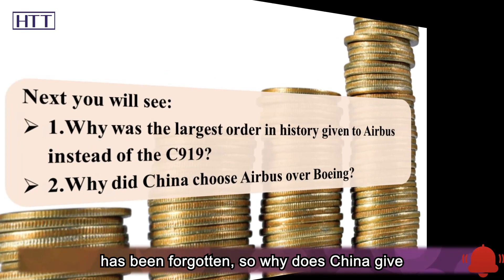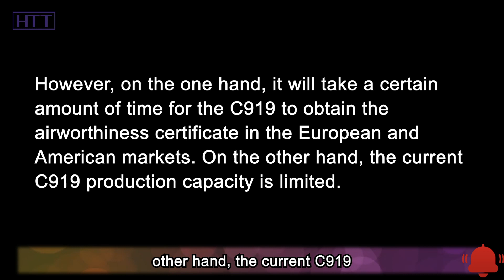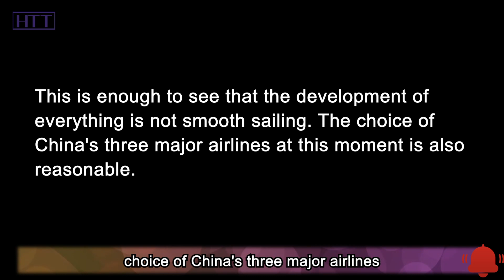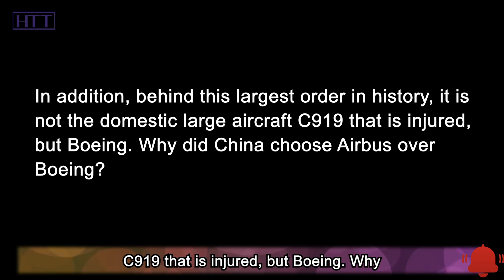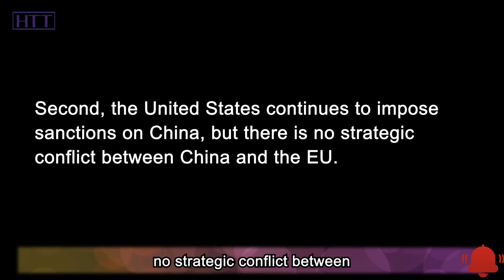$54 Billion! Why did China choose Airbus over it own C919?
On July 3, China's three largest airlines jointly took action and contributed a super order of 292 A320neo series aircraft to Airbus. The heated discussion caused by this is still shaking. Although 240 billion yuan is the list price, and the discount will be considerable, 292 aircraft is not a small number, especially in the current situation that airlines are generally losing money, why was the largest order in history given to Airbus instead of the C919, a domestically produced large aircraft that was about to be delivered?

At present, China's domestic large aircraft C919 is already in the airworthiness certification stage, and the first aircraft will be delivered to customers as soon as the end of this year. However, the three major airlines have handed over the share of aircraft iterations focusing on the next few years to Airbus. Why did they choose Airbus? Moreover, not long ago, German Chancellor Scholz made an official visit to China.

On the first day of his visit to China, China gave him a big gift. China and Germany signed a framework agreement on the purchase of 140 large Airbus aircraft, including 132 A320 series aircraft and 8 A350 aircraft, with a total value of about 17 billion US dollars. All signs seem to indicate that the C919 has been forgotten, so why does China give so much market share to Airbus instead of its own domestic aircraft C919?

OK, in today’s video, let’s dive deep into this issue.